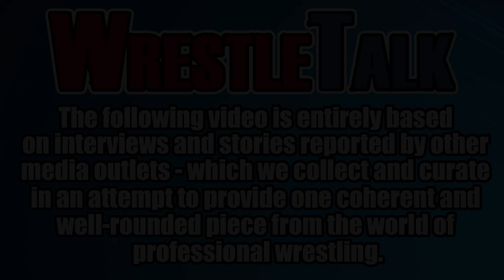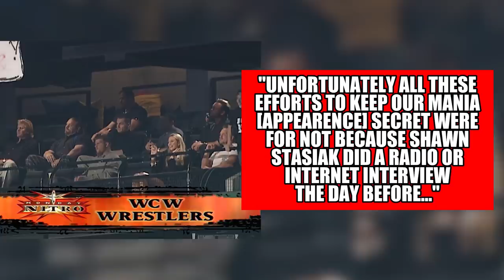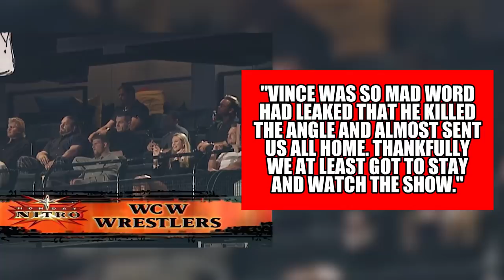The CANCELLED WWE WrestleMania X-Seven Storyline! | WWE Backstage Expose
Bill Demott on Shawn Stasiak killing the WCW WrestleMania X-Seven storyline

Dave Meltzer says WCW stars might have been involved in WrestleMania X-Seven storyline - WrestleMania X-Seven storyline

Lance Storm on Shawn Stasiak killing the WCW WrestleMania X-Seven storyline